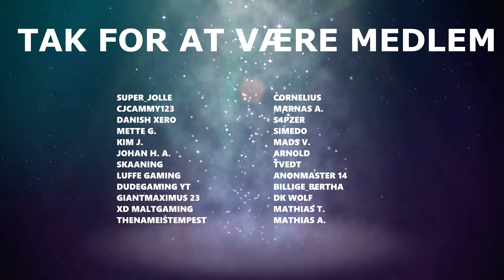SÅ ER DET UDKOMMET - Halo Infinite Campaign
På Xbox kan du finde spillet her og på PC kan du finde det på Steam.

Her er noget gameplay fra starten af den nye Halo Infinite Campaign. Multiplayer i Halo Infinite er gratis, men den her campaign er ikke free-to-play. Det her er bare for at vise den første del af det nye Halo Infinite. Det er ikke en 'afsnit 1' af single player siden jeg nok ikke kommer til at optage mere, medmindre det er i freeroam fordi spillet er Open World. Du kan få spillet på Xbox og PC (Steam).

Vil du se mere Halo Infinite? Så smid lige en kommentar og måske et like? Takker!

🖥️ Specs:
Windows 10
32GB DDR4 RAM

🎥 Optaget med:
OBS Studio
og/eller